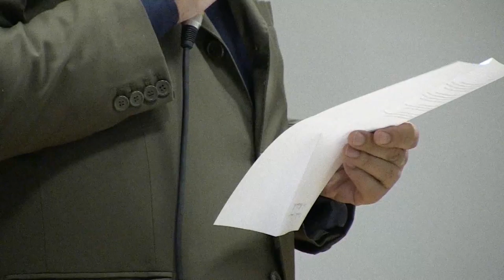GENNARO MARIA GUACCIO / Il Canto Del Poeta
Il cielo notturno, illuminato dalla luna, sottolinea l’andamento dei colli montani come quando le regole del cielo, cioè di Dio, mettevano in evidenza le divergenze tra il poeta e suo fratello. Ma alla fine rifioriva la serenità rappresentata da un melo dai frutti maturi, rossi.
Ora mirando lassù nel cielo il firmamento, per scorgervi gli occhi del fratello amato, nei quali il poeta dovette un giorno scoprire la morte, il gelo, gli sembra difficile scorgere il velo dell’eternità che dà pace ai morti, anche quando varie considerazioni sicure, un firmamento… certo, facessero da puntello alla speranza.
E allora egli ricorda il tempo delle passioni, la veglia delle notti, finché lo spirito del mondo non sconvolse le loro vite. E dunque adesso quel melo non può più fiorire, più non vi è il sereno, ma una speranza rimane che in quel firmamento il poeta possa a suo tempo rivedere gli occhi di suo fratello, come stelle.

L’alternanza di due quartine a rima incrociata, il cui ritmo quinario è reso da una successione di sinalefi, propone un quadro che mette a confronto una situazione oggi con una ieri. La luce lunare descrive oggi colli montani così come le regole del cielo evidenziarono ieri divergenze tra il poeta e suo fratello. Alla fine allora rifioriva la serenità resa dai frutti rossi di un melo. Oggi, mirando nel cielo il firmamento per scorgervi gli occhi del fratello amato, nei quali si dovette un giorno scoprire la morte, sembra difficile vedere il velo dell’eternità che dia pace ai defunti, anche quando considerazioni sicure, un firmamento… certo, facessero da puntello alla speranza. Le terzine quaternarie/quinarie, ricordato il tempo delle passioni e la veglia delle notti, finché lo spirito del mondo non sconvolse le loro vite, denunciano il melo non più fiorito e una speranza, che in quel firmamento il poeta possa rivedere gli occhi di suo fratello, come stelle.